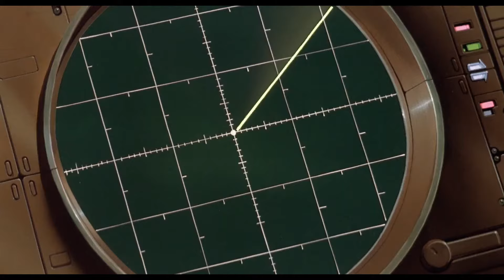Akira Synthwave Mix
Part two of my three part mix series, dedicated to the three 80's movies that take place in 2019.

Part Two: Akira

"31 years after World War III. AD 2019 Neo Tokyo"

1) Turbo Knight - Miami Disco Beast 1986 (0:00)
2) North Exit - Night Of The Wicked (2:59)
3) Absolute Valentine - Powertrust (4:19)
4) Stealth - Ride (5:41)
5) Shyguys - Attraction (7:16)
6) Le Matos - Kiyoko (8:18)
7) Isidor - Rhapsody (9:19)
8) Carbon Killer - The Last Stand (11:43)
9) 3FORCE - Neoguard (13:00)
10) Shredder 1984 - Digital Horizon (14:17)
11) Retröxx - Insane (16:50)
12) Sung - Ignition (18:54)
13) Mega Drive - NARCS (21:59)
14) Danger Mode - Final Lap Pt. 2 - Race of No Return (23:50)
15) Danger - 4H30 (DIGIKID84 RMX) (25:05)
16) Russ Chimes - Daytona (26:57)
17) VHS Glitch - Excessive Profanity (Instrumental) (30:12)
18) Turbo Knight - Miami Synth Riot 1982 (32:58)